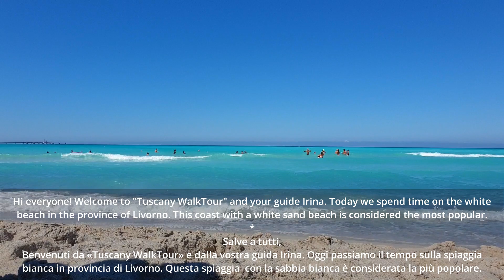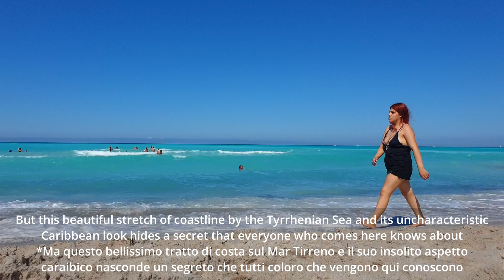🇮🇹Vada, Italy Walk on The Free White Beach in Tuscany, Livorno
Hello, today we will spend time on Tuscany's most famous white beach. Let's eat oysters and watch happy people, beautiful women, and men. So when you arrive in Tuscany, you know where to look to enjoy the atmosphere of a Caribbean beach.

Welcome to "Tuscany WalkTour" and your guide Irina. Today we spend time on the white beach in the province of Livorno. In this strip, between land and sea, the color of the sand and turquoise water is like the light of the Caribbean Sea. Spiagge Bianche" is located 5 km from the town of Rosignano. The train station is a few minutes from the beach. Swimming in these clear waters near the white beach creates an incredible feeling of being in the Caribbean without spending anything. But this beautiful stretch of coastline by the Tyrrhenian Sea and its uncharacteristic Caribbean look hides a secret that everyone who comes here knows about